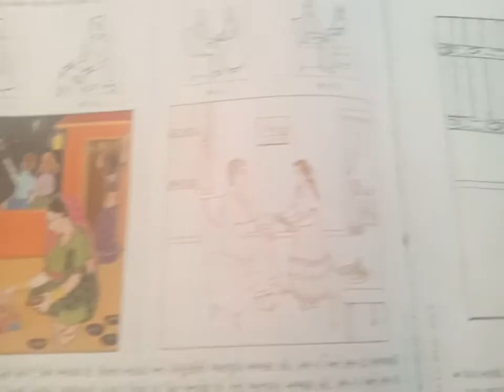5 GUJ PRI STD 8 SUB CHITRA SAYOJAN BY NILAM